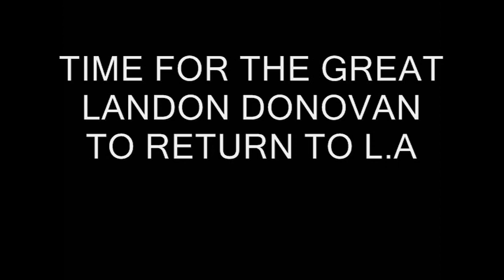THE GREAT LANDON DONOVAN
THE GOALS BY LANDON DONOVAN IN THE 08 AND 09 SEASON ALSO WHILE HE WAS IN GERMANY HIS 4 GOALS